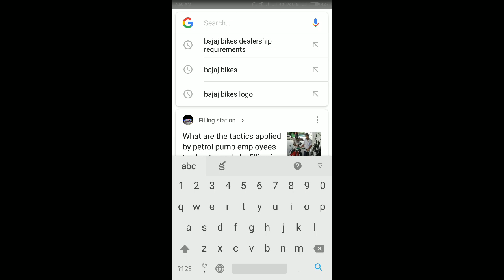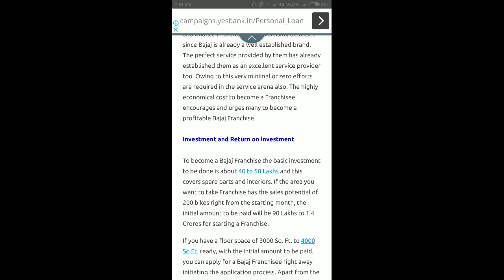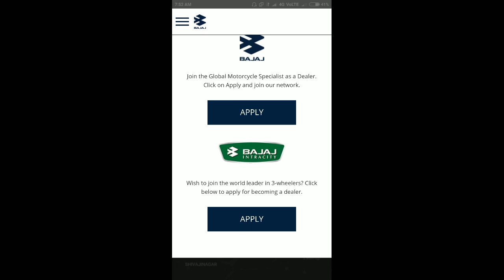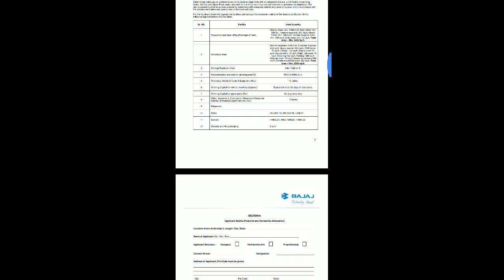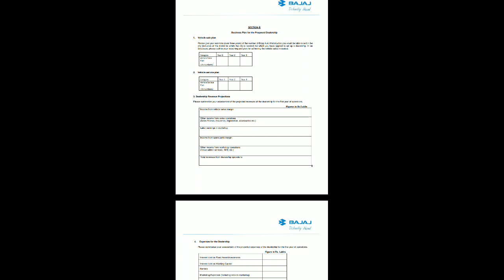How to get bajaj bikes franchise or dealer ship